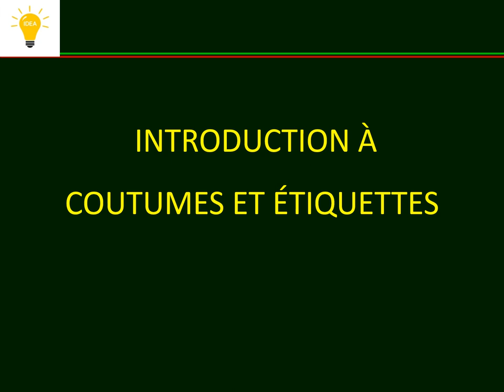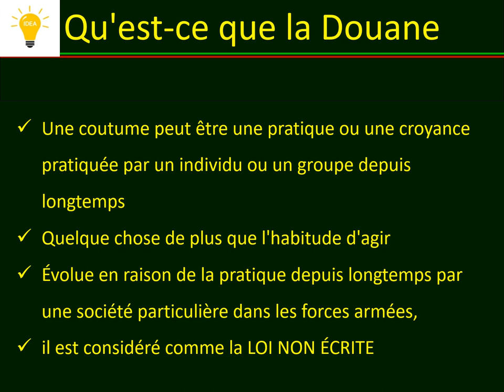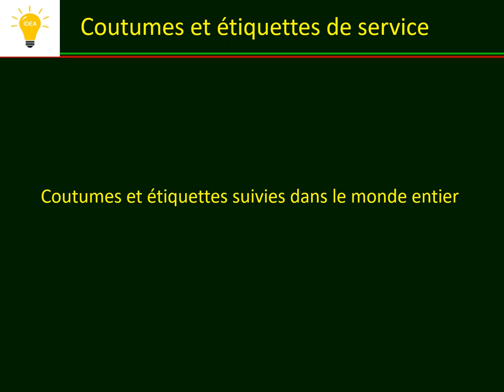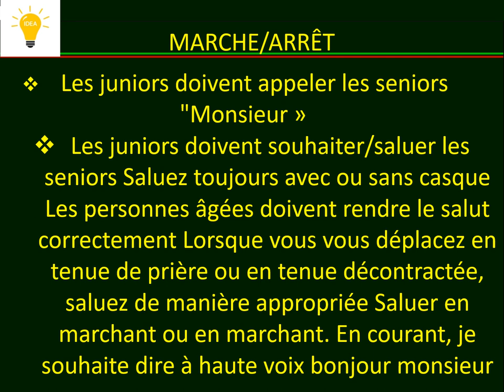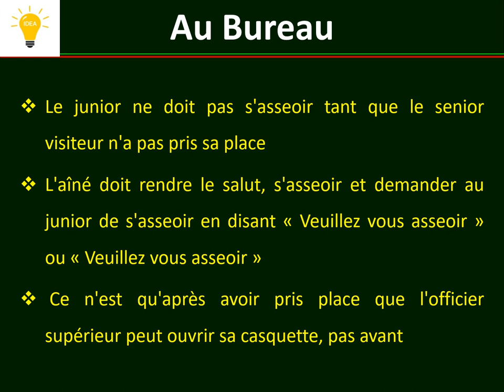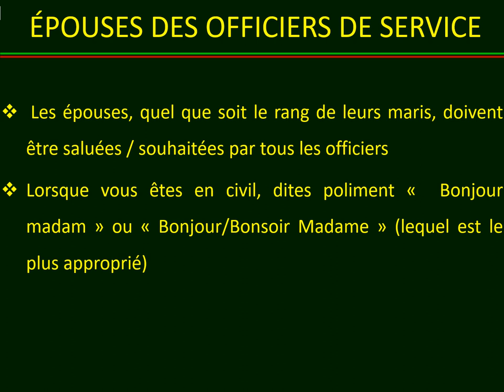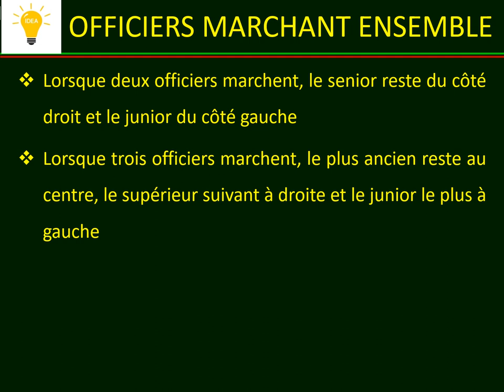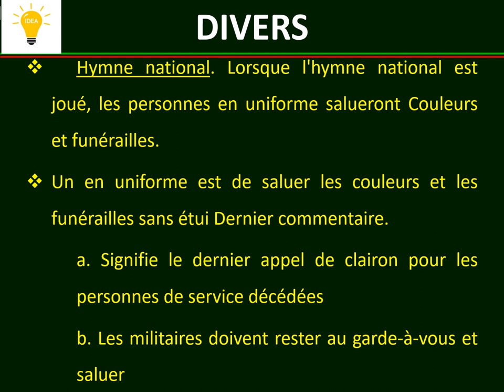Introduction to Customs & Etiquettes.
Cette Video est tutorial Video en Francais. Merci pour regarder.